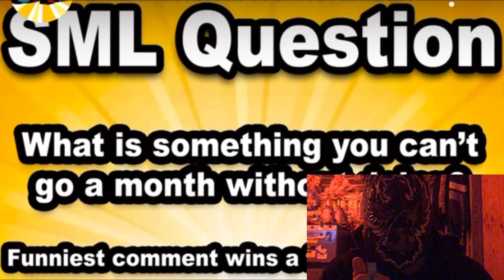No DoNut November SML